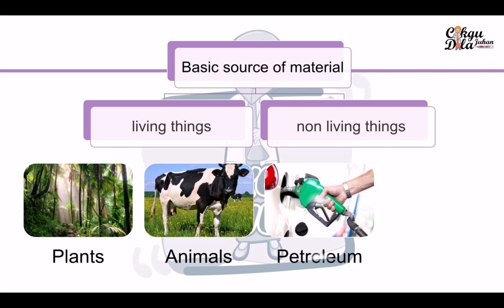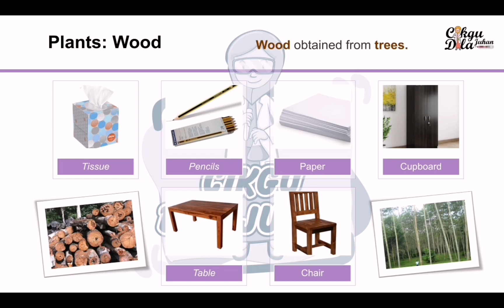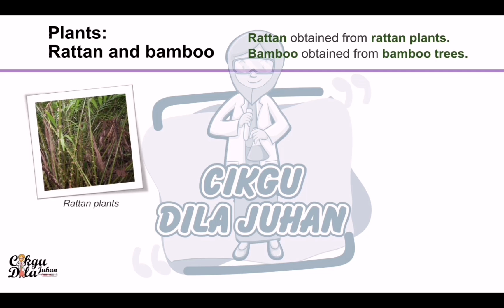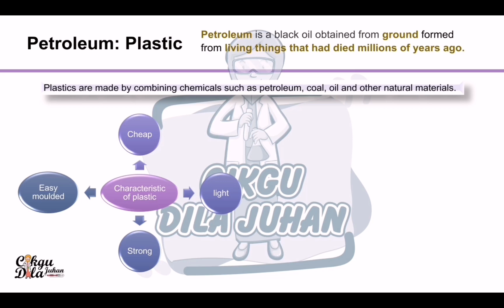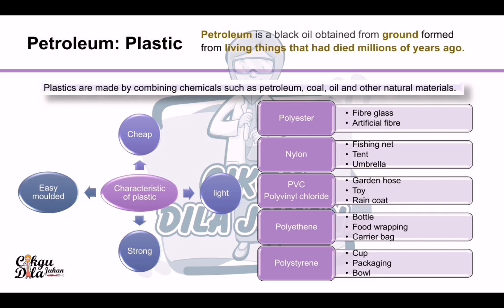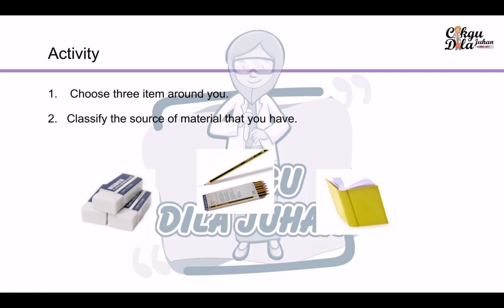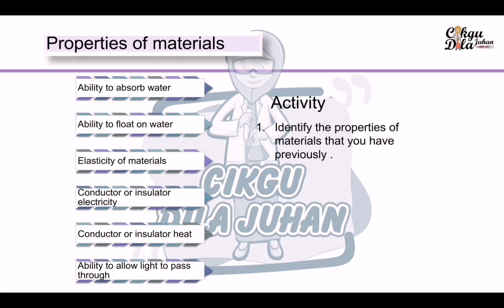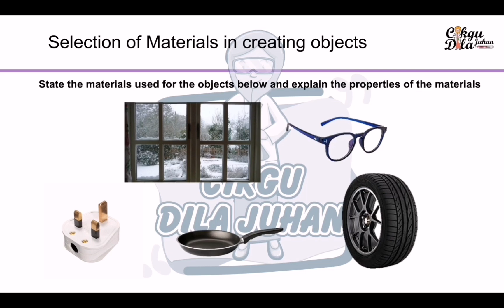Science Year 4 |Materials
Unit 8: Materials (Source of Materials )